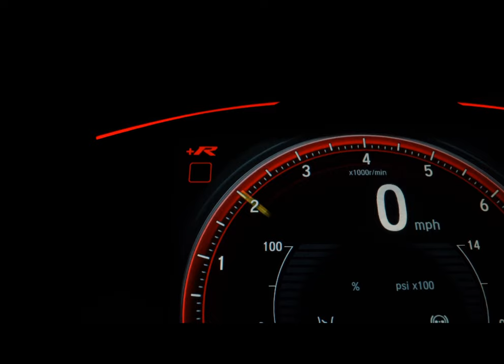HARLEY-DAVIDSON LOW RIDER S - 2020 - São Paulo/SP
Harley Davidson Low Rider S 114cc 2020

Escapamento , guidao e cabos originais acompanham .

apenas 27.000 km

Dados do Veículo
Veículo: HARLEY-DAVIDSON / LOW RIDER S
Ano: 2020/2020
Combustível: GASOLINA
Portas: None
Câmbio: None
Cor: PRETA
KM: 27.000

✅ ABS